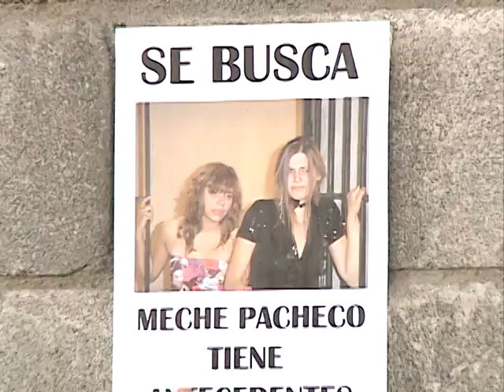Capítulo 141 | Lola